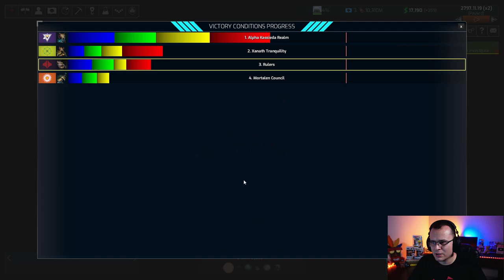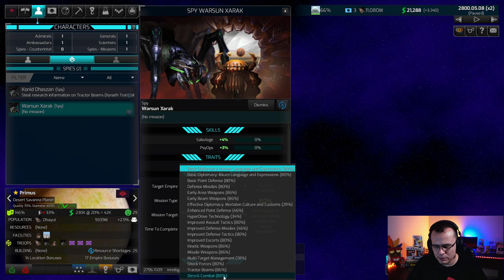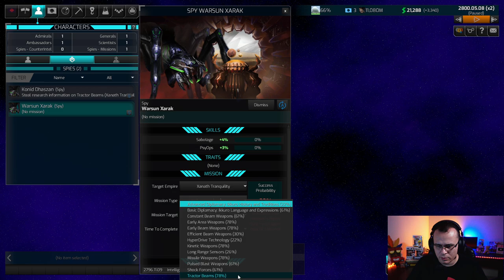POR ESSA EU NÃO ESPERAVA! - Distant Worlds 2 Dhayut Empire #10 - Gameplay PT BR